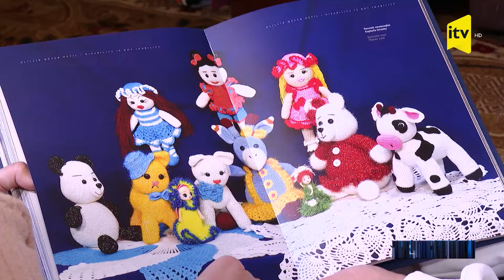Əlil arabasında həyata əlvan saplarla bağlanan toxucu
Edə bildikləri məhdud, zehni isə geniş. Növbəti süjetimizin qəhrəmanını belə təqdim edə bilərik. Mehriban Nadirova. Fiziki məhdudiyyətlidir. Həyatı əlil arabasında keçir. Bəlkə çox fəaliyyətdən məhrumdur. Amma bu ona həyatı xoşbəxt yaşamağa mane olmur. Çünki fiziki əngəl onun zəkasına və qəlbinə heç vaxt yol tapmayıb. Mehriban Nadirova toxuculuqla məşğuldur. Xüsusilə uşaqlar üçün hazırladığı oyuncaqlar onu xoşbəxt edir. Gəlin, sevgisi ilə bütün əngəlləri yox edən bu xanımı yaxından tanıyaq.